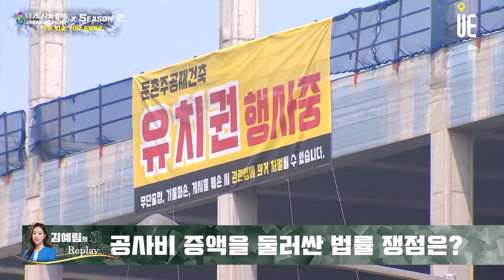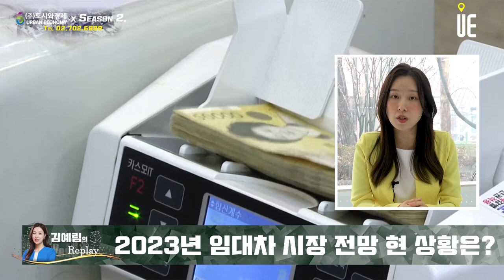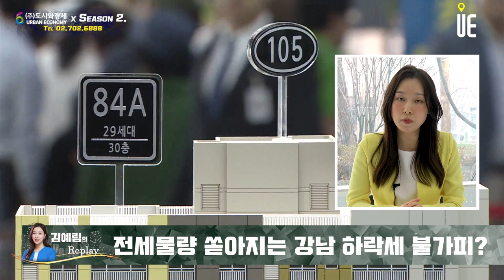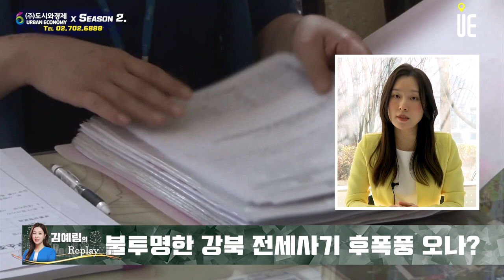래미안 원베일리/공사비 증액 요구분쟁/강남 전세물량 역대급 공급/아파트 전세값 역대급 하락/높은 빌라 비중으로 강북 전세가격↓수요↓/임대차보증금 반환리스크 [김예림의 Replay]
[도시와경제]

래미안 원베일리는 신반포3차·경남아파트를 재건축한 단지로 정말 이슈가 많은 단지다.
분양가 상한제가 적용되면서 이것을 피하기 위해 상가 통매각을 진행해서 논란이 됐던 곳도 여기이고, 얼마 전에는 조합장 공금 횡령 의혹과 최근에 문제가 된 것은 삼성물산이 공사비를 증액해달라고 하면서 둔촌주공처럼 공사 중단까지 가게 될 것인가를 두고 갈등이 크다.
임시로 삼성물산과 조합이 사업비 인출에 동의하기로 하면서 당장 공사 중단은 피했는데, 래미안 원베일리 입주가 2023년 8월이다.
이때 입주를 못하게 되는 것 아니냐는 우려가 많다.

공사비 증액을 둘러싼 분쟁, 왜 발생하는 걸까?

자재값 인상 등으로 시공사가 일방적으로 공사비 증액을 요구하는 사례들이 많아지고 있다.
시공사는 조합원 총회에서 선정하게 되는데, 보통 시공사 도급계약을 살펴보면 평당 공사단가가 물가상승률에 비례해서 매년 달라지도록 돼 있고, 착공 후에는 평당 공사단가가 고정되는 구조로 돼 있다.

공사비 증액을 둘러싼 법률 쟁점은?

원만히 해결하고자 도입된 제도가 한국부동산원의 공사비 검증절차다.
시공사 선정뿐만 아니라 조합원에게 부담이 될 계약의 체결은 반드시 조합원 총회를 거쳐야 하기 때문에 공사비를 증액하는 경우에도 총회를 거쳐 결정해야 한다.

래미안 원베일리 어떻게 될까?

래미안 원베일리의 경우에도 결국 공사비 증액 수순으로 갈 것이라고 생각은 든다. 래미안 원베일리는 이미 분양이 이루어져 분양을 늦춰 분양가를 높여 조합원 수익을 높일 수 있는 방법도 없는 상황이고, 공사비 증액분은 고스란히 조합원 추가분담금으로 이어질 수밖에 없다.

최근 임대차 시장 현황

요즘 역전세에서 역월세까지 이야기가 나오고 있다. 용어도 생소할 것 같다. 역전세는 전세값이 떨어져 임대인이 임차인을 구하기 어려운 상황을 말한다. 지난해 전세값에 비해 전세값이 크게 떨어지다 보니 이런 현상이 발생했다. 더 심한 것은 듣도 보도 못한 역월세다. 역월세는 전세값이 크게 떨어지다 보니 임차인이 계약갱신을 요구하는 조건으로 임대인에게 감액해야 하는 임대차보증금만큼 그에 따른 이자 등 금전을 요구하는 것이다.

2023~4년 전세시장 강남 전망

2023~4년 전월세 시장은 지금보다 더 하락할 것으로 예상이 된다.
올해 전세물량공급이 특히 많은 상황이다.
전세값이 하락하고 금리가 점차 인상되면서 월세도 연동해서 하락할 수밖에 없기는 하다.

2023~4년 전세시장 전망(강북)

강남뿐만 아니라 강북도 전세시장이 불투명한 것은 마찬가지다.
강북의 경우에는 전세사기 문제가 가장 큰 영향을 미칠 것으로 본다.
상대적으로 강남의 경우에는 아파트 비중이 높지만 강북은 빌라 등의 비중이 높고 전세값도 저렴하다.
최근에 문제된 것은 조직적인 '빌라왕' 전세사기다.
수백채를 한 사람이 소유하고 있다가 사망해서 임대차보증금을 돌려주지 못한 사건이다.